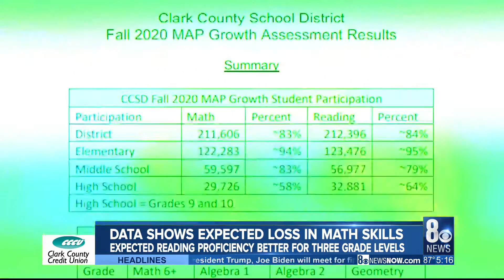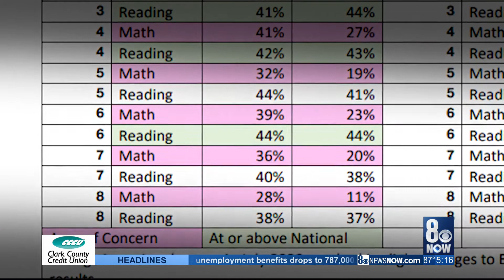'MAP' testing shows CCSD students may be lagging behind nationally due to distance learning